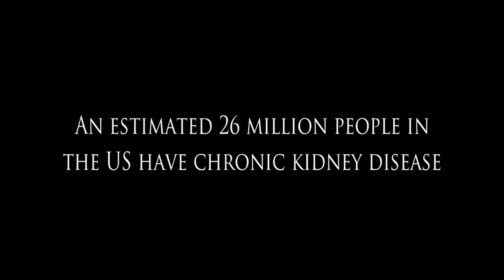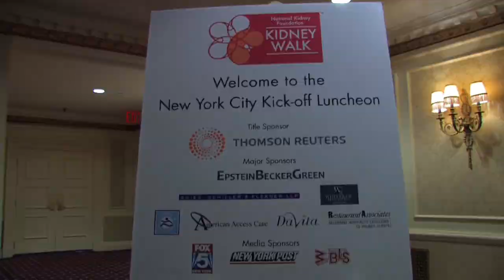Dialysis Trailer Final